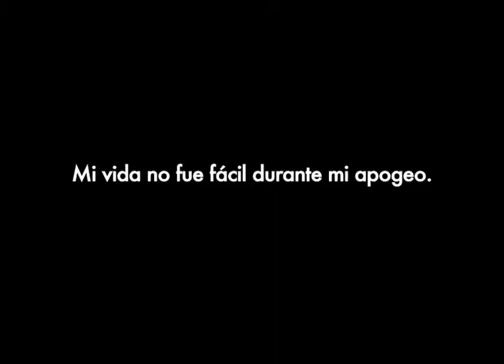Trailer de Alex Monfort/ Ofihombre